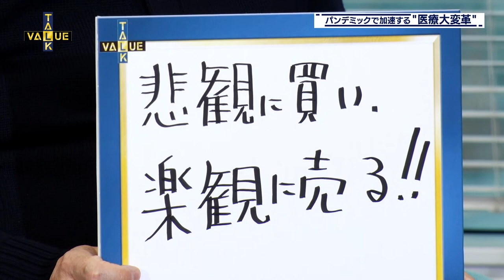Value Talk「パンデミックで加速する医療大変革」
全４回シリーズ2回目のテーマは 「パンデミックで加速する医療大変革」。ゲストに株式会社ジーンクエスト代表取締役高橋祥子さんと産業医として活躍する大室正志さんを招き、コロナで激変した今後の医療と投資の在り方を徹底議論します。